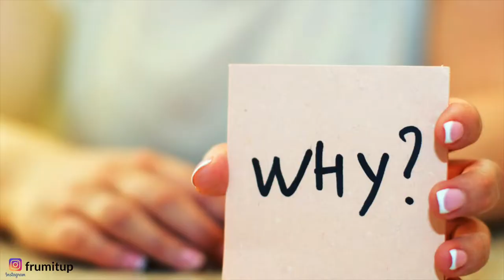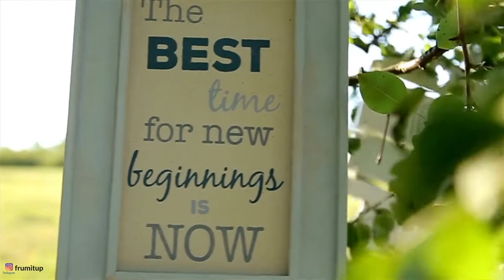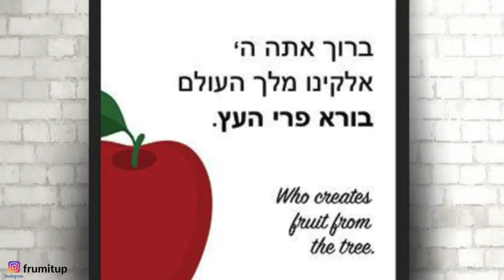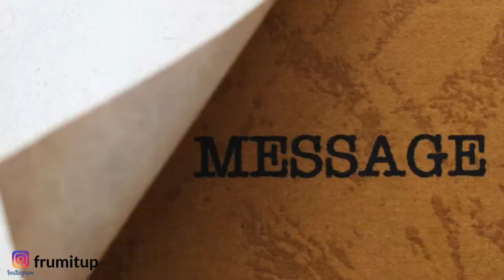WHY & HOW WE CELEBRATE TU BISHVAT|טו בשבט |NEW YEAR OF THE TREES | ORTHODOX JEWISH LIFE |FRUM IT UP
Tu Bishvat (טו בשבט), the new year of the trees or rosh Hashana l’ilanot (חג ראש השנה לאילנות) is one of the 4 New years in the Jewish calendar. I will share with you 5 fun facts about tu b’shvat that will help you better understand the deeper meaning of Tu Bishvat , how to celebrate Tu Bishvat ( including some customs for the Tu bishvat seder ) and ultimately how to  grow from that holiday!

 tu bishvat celebration, has been for years depicted as the Jewish earth day that is reduced  down to tu bishvat food, tu bishvat higia, with a complicated tu bishvat seder, !
But whether you write it tu bishvat/tu b'shevat, tu bshevat, tu bshvat, tu b’shvat  they are all pronounced the same way! How to pronounce Tu Bishvat? It  is like saying two- bee-Sh-vat. !!
This minor Jewish holiday takes place on the 15th of the Hebrew month of Shvat that is in the middle of the winter!
So what are the hiding treasures in the new year of the trees and what is Tu Bishvat meaning?
That is what we will learn in this video!

TIK TOK frumitup

Until next time, stay safe, stay blessed and don't forget to frum it up!

❤️ Sara Malka❤️

⏱TIMESTAMPS⏱

00:00 Tu Bishvat facts
00:30 birthday of the trees || jewish earth day
1:00 Jewish New Years || New year of the trees ||tu bishvat
2:00  Tu Bishvat foods ||Tu beshvat foods
3:30 Tu Bishvat seder
4:00  Rosh Hashana of the tree
4:30  Happy Tu Bishvat

🎤 MUSIC🎤

Music by Paul Cook & The Chronicles - Wherever You Are (Embody Remix)

SHORT BIO OF WHO IS BEHIND FRUM IT UP!

Hi!
Thank you for being here and have clicked on this video !  It means so much to me!

Being a religious Orthodox Jewish woman with small children while working full-time as a healthcare professional with no outside help! I share with you tips tricks, shortcuts , DIY, hacks,.. videos to help you celebrate shabbat/holidays, to better understands what are the pillars of Judaism, to discover many mysteries enclosed in the Torah as well as to see that it is possible to balance a family life, a career and the perceived challenges of being a religious jew at the same time without feeling lost nor overwhelmed "most of the time" LOL!

Come and join me in this ride on how to be religiously YOU in a simple and fun way: Let's frum it up!

Sara Malka :)

TIK TOK frumitup

Since you are HERE,  you want more content about the JEWISH life I AM SURE!! SO these videos will interest you:

❤️WHAT IS SHABBAT:❤️

💡HOW TO PREPARE FOR SHABBAT💡

🐟BEST FRIED FISH 🐟

🐔BEST chicken/schnitzel🐔